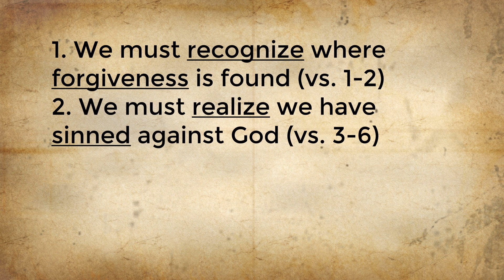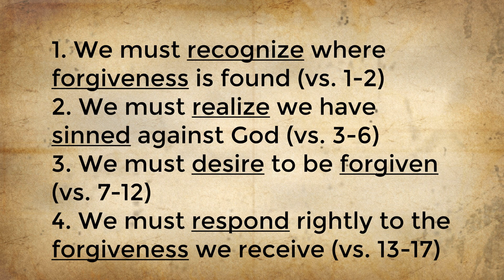DBC Online! | Sunday Morning Message | 5/30/21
"A Summer in the Psalms (Psalm 51)"